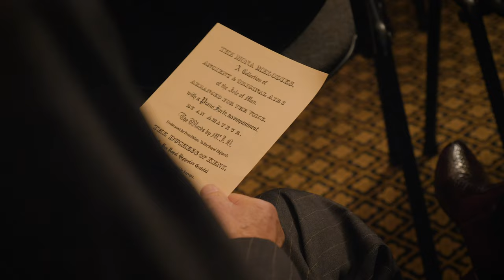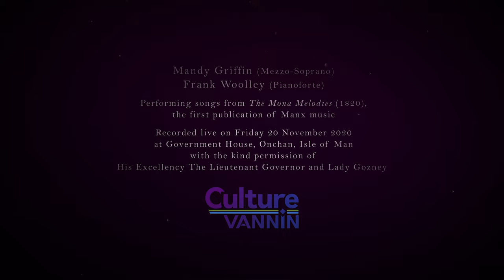The Mona Melodies: An introduction by Robert Corteen Carswell RBV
An introduction to the first ever publication of Manx music, 'Mona Melodies' (1820).

This talk was presented to mark the bicentenary of the publication of 'Mona Melodies,' when a complete performance of its songs and music was performed by Mandy Griffin (mezzo-soprano) and Frank Woolley (pianoforte).
The music and words will appear strange to those who know Manx music, raising many questions about the origins and background of this 200-year-old collection. These are addressed in the short introduction given by Bob Carswell RBV about the history and contents of this fascinating and important work of Manx music.